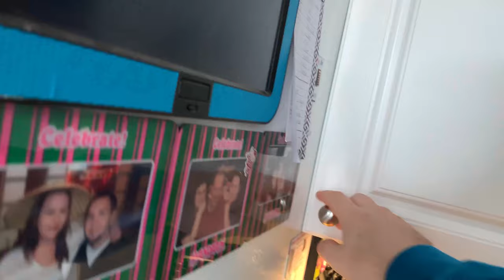Daddy day care!!!!!!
First ever full day alone with Dad. this will be fun.

New chanel starting with the birth of our son Spencer!
Follow along as we live and grow with him...